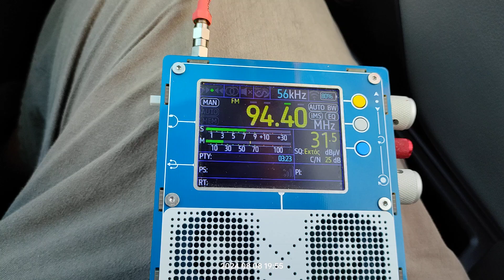FM DX reception via tropo of radio zitouna fm from techout broumet Tunisia in Arta Greece 08/08/2024